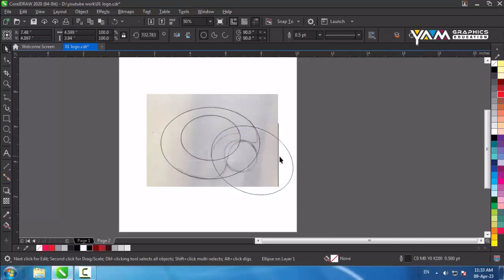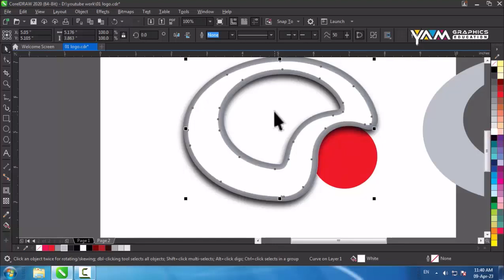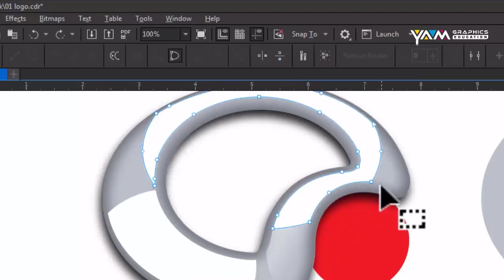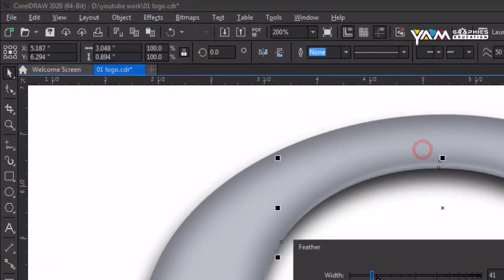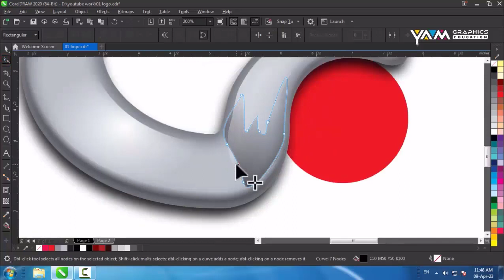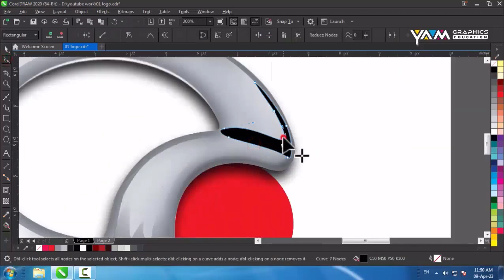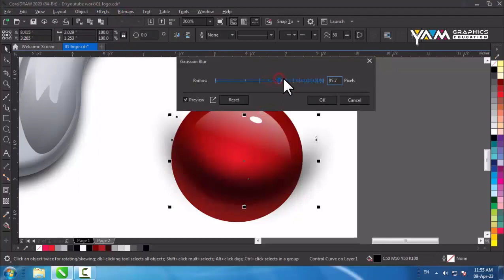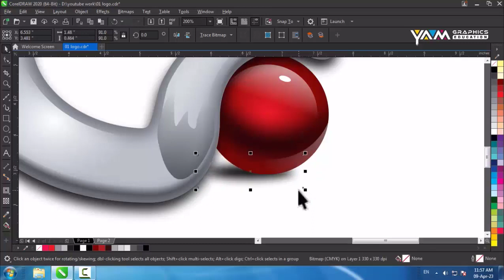3D Logo Design coreldraw_tutorial # How to create logo in corel draw and give realistic look to it.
You Can Downlode This  # Logo design CDR File # Follow Link

Iam Using CorelDraw 21 (Licence Software )
Video Prepared By Professional Fineart Graphics Designer Mr. Mahediali Momin

Video Music : Youtube Free Music

I use CorelDraw 21
Coreldraw Tutorial,
Photoshop Tutorial,
abstract art,
ad design,
adobe,
adobe cc,
adobe creative suite,
adobe cs3,
adobe flash,
adobe illustrator,
adobe lightroom,
adobe pdf creator,
adobe photoshop,
art,
art gallery,
artwork,
company logos,
corel draw,
corel tutorial,
coreldraw,
coreldraw x7,
corporate logos,
create a logo,
create logo,
creative cloud,
creative suite,
design,
design a logo,
design firm,
design logo,
designer,
designing,
fine art,
fine art photography,
flyer design,
free graphic design software,
graphic art,
graphic design,
graphic designer,
graphics design app,
illustrator,
illustrator adobe,
illustrator cc,
illustrator cs5,
illustrator cs6,
logo,
logo creator,
logo creator online,
logo design,
logo design in coreldraw,
logo designer,
logo generator,
logo maker,
modern design,
mutimidia,
packagineg design,
photoshop cc,
photoshop cs6,
tutorial corel,